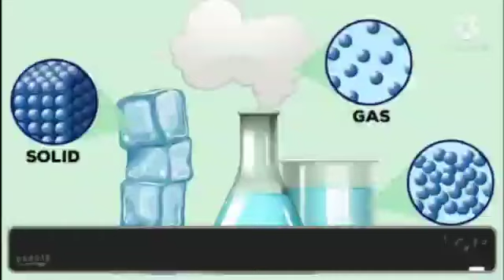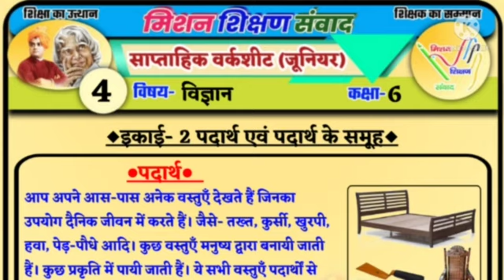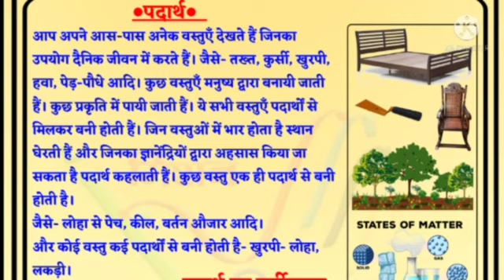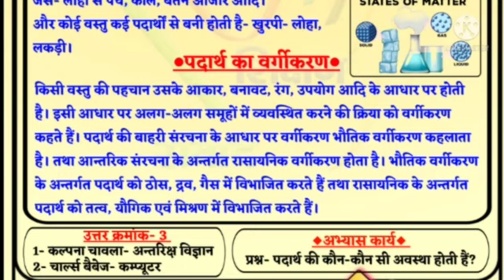पदार्थ एवं पदार्थ के समूह पाठ 2 कक्षा 6 विज्ञान साप्ताहिक वर्कशीट-21 (04)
* साप्ताहिक वर्कशीट-21 (04) वीडियो*
विषय - *विज्ञान*
कक्षा - *6*
पाठ - *02- * पदार्थ एवं पदार्थ के समूह*
प्रकरण -  *पदार्थ एवं पदार्थ का वर्गीकरण*🧊💦💨
*◆लर्निग आउटकम◆-* ●बच्चे ठोस, द्रव एवं गैस में अन्तर कर लेते हैं।●
*👩‍🏫वीडियो निर्माण-*
*रीना काकरान (स०अ०)*
प्रा० वि० सालेहनगर
वि० क्षेत्र- जानी, जनपद- मेरठ